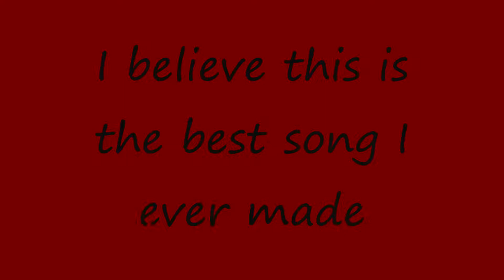Frenzy, by Jérémie Beaudoin-Dion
Another amazing orchestral piece made by myself which includes violins, violas, cellos and contrabass. Hope you'll like it.